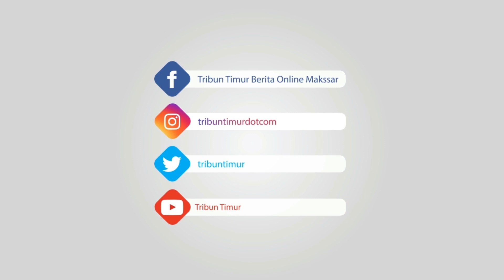Permainan Rakyat Warnai Hari Pendidikan Nasional di Toraja Utara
TRIBUNTORAJA.COM,RANTEPAO--Hari Pendidikan Nasional (Hardiknas) diperingati Minggu (2/5/2021) hari ini.

Memperingati Hardiknas, berbagai cara dilakukan oleh masyarakat.

Salah satunya permainan rakyat yang digelar oleh komunitas Sangbaineta, Ndj Organizer dan The Win.(TRIBUN-TIMUR.COM)

TribunToraja.com/Tommy Paseru
Tribun Timur/man